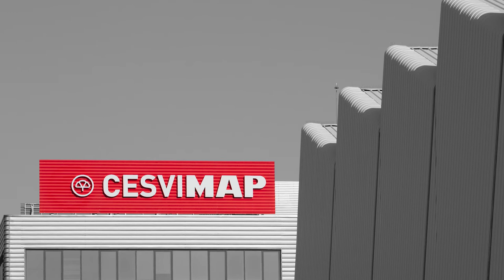Crash Test Trasero BMW 218i